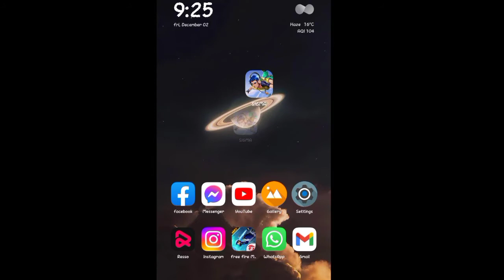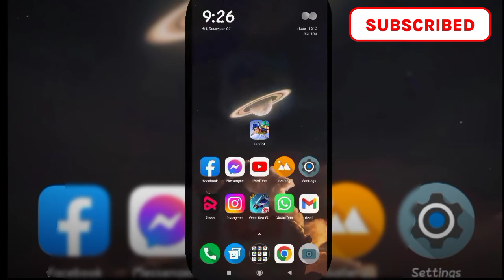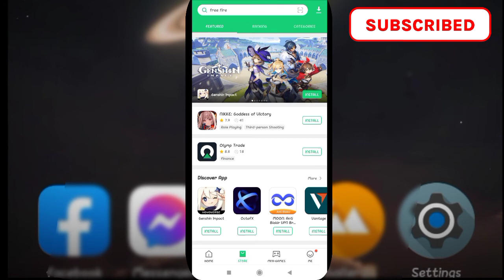Sigma Game Install Nhi Ho Rha || Sigma Game Install Problem 2022 || Sigma Game App Not Installed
Sigma Game There Was a Problem parsing The Package || Sigma Game Parse error Fix

Sigma Game Play nhi Ho rha || Signa Game Install Kaise Karen || How To Play Sigma Game

sigma app not installed
sigma app not installed problem
how to solve app not installed sigma
sigma game install nahi ho raha hai
sigma game ko kaise install Karen
app not installed sigma
there was a problem parsing the package sigma
sigma app app install problem
sigma game app not installing
app not installing sigma
sigma game install nahi ho raha
sigma game install problem solve

in this video told 👇👇👇
how to fix Sigma Game Not installed problem in your phone 📱🔴

Your Questions 👇👇👇👇

1. There Was A Problem Parsing The Package Problem sigma game
2. sigma App Not Installed Problem
3) There was a Problem Parsing the Package sigma game
4. Sigma Not Installing
5. sigma app not installed problem new update
6. sigma update app not installed problem
7. sigma tap tap app not installed problem
8. sigma game update not installed problem
9. there was a problem parsing the package sigma game
10. there was a problem parsing the package sigma game
11. sigma update app not installed problem
12. sigma game can't open file
13. sigma there was a problem parsing the package
14. sigma game app not installed problem
15. there was a problem parsing the package sigma tamil